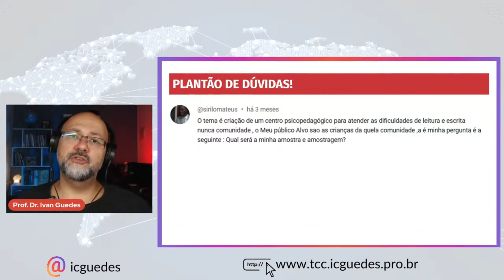Como delimitar amostra e amostragem em TCC de pesquisa ação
Neste vídeo, discutimos como definir a amostra e a amostragem em projetos sociais, com foco na criação de um centro psicopedagógico voltado para dificuldades de leitura e escrita de crianças em comunidades.

✅Faça parte do meu grupo do Telegram para fazer seu TCC

✅Quer ingressar no mestrado? Faça parte do meu grupo do Telegram

📽️VIDEOS PARA LHE AJUDAR A ENTRAR NO MESTRADO

Definir a amostra e a amostragem é uma etapa fundamental em projetos sociais, especialmente para aqueles que visam atender dificuldades específicas, como leitura e escrita. Neste vídeo, apresentamos orientações práticas para um projeto de criação de um centro psicopedagógico voltado para crianças de uma comunidade.

Exploramos como delimitar a amostra, considerando critérios como faixa etária (por exemplo, crianças entre 6 e 12 anos) e o foco nas dificuldades de leitura e escrita. Também discutimos a escolha de uma amostragem intencional, que permite selecionar de forma criteriosa indivíduos que atendam aos objetivos do projeto. Essa abordagem evita a inclusão de participantes que não se enquadrem no perfil necessário, garantindo maior precisão nos resultados e eficiência na intervenção.

Além disso, abordamos a importância de considerar o tamanho da amostra em função do número total de participantes do projeto. Por exemplo, em um grupo de 30 crianças, selecionar uma proporção significativa, como 10 ou 15 crianças, pode ser ideal para atender os objetivos do estudo e manter a viabilidade do projeto.

Se você deseja aprender mais sobre metodologias de projetos sociais ou precisa de ajuda para estruturar sua proposta, deixe suas dúvidas nos comentários. Estamos aqui para ajudar na construção de projetos psicopedagógicos eficazes que impactam positivamente a comunidade.